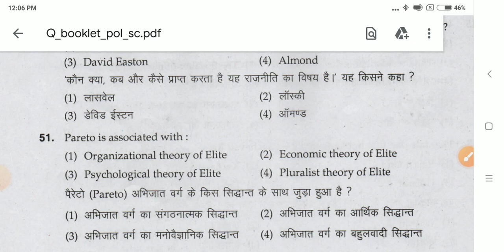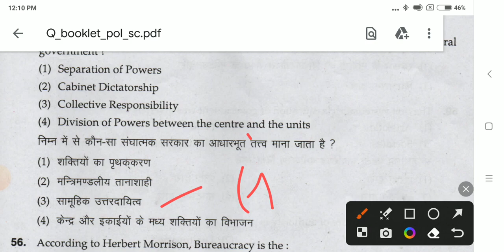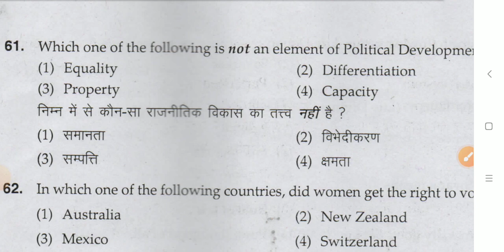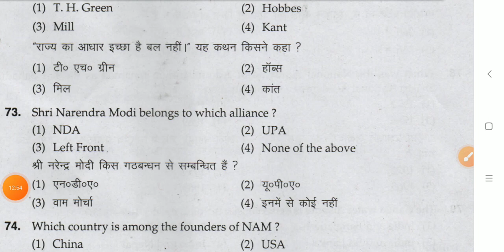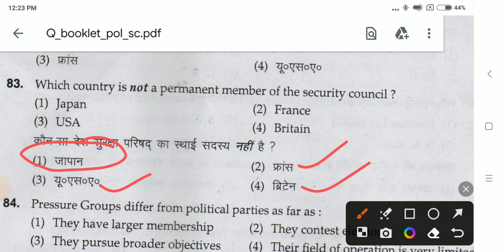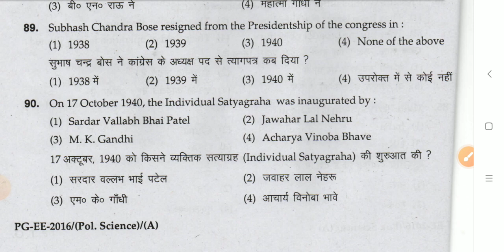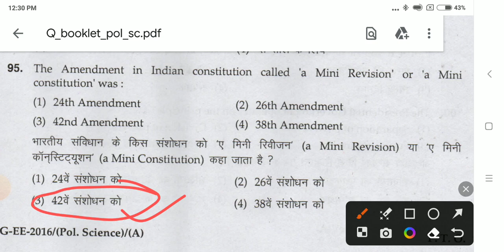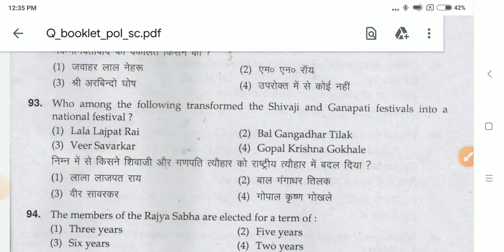POLITICAL SCIENCE PG ENTRANCE EXAM 2016 (100 IMPORTANT QUESTIONS) PART 2